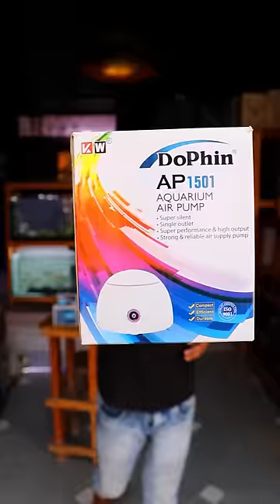வாங்கும் போது பாத்து வாங்குங்க